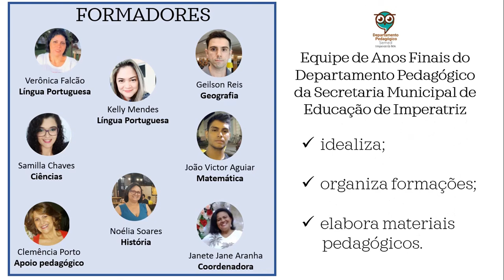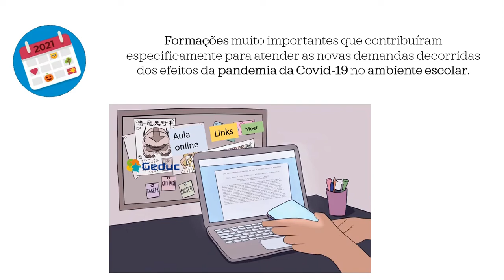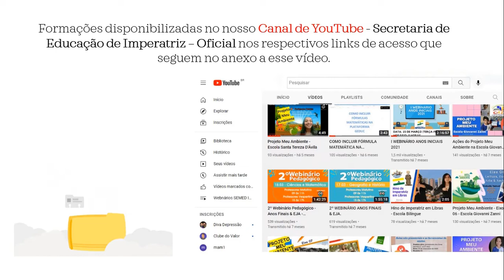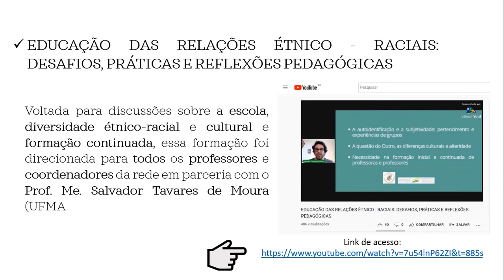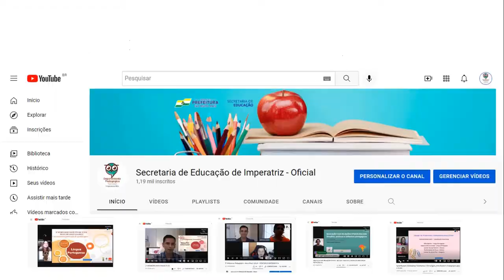Chamada para Professores Ingressos na Rede Municipal no ano de 2021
Seguem abaixo os links de acesso às Lives de cada formação, aos materiais pedagógicos de cada formação e, na sequência, os links dos grupos de WhatsApp por componente curricular: